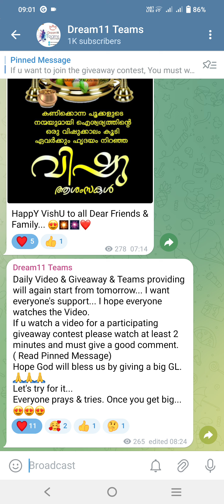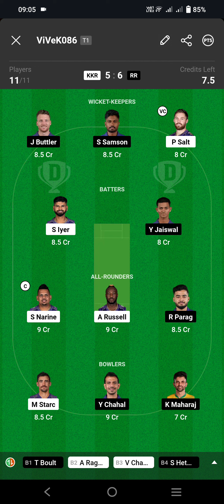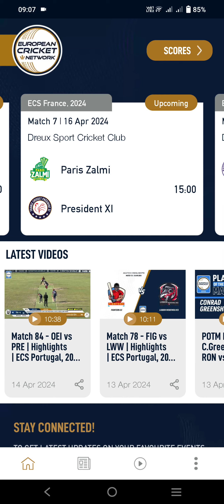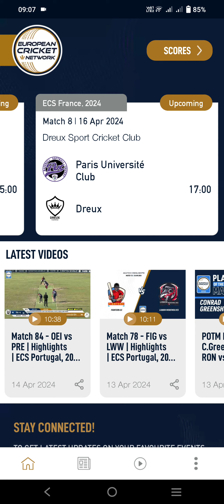Dream11 Matches Analysis malayalam. 16.04.2024. GL&SL Tips. Football & IPL Tips. KKR VS RR.Giveaway.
Dream11 ഉപയോഗിക്കുവാനും അതിൽ നിന്നും ലാഭം ഉണ്ടാക്കുവാനും സഹായിക്കുന്ന വീഡിയോസിന്റെ ലിങ്ക് താഴെ കൊടുക്കുന്നു.
എന്തെങ്കിലും സംശയങ്ങൾ ഉണ്ടെങ്കിൽ കമന്റ്‌ ചെയ്യുക.

Investment Ideas Videos

Football GL Ideas.

Dream11 Registration Link:
1.
 2. Use my invite code ARCHA7106QR
 3. Get ₹100 in discounts

Equipments used:

Mic used

Vivek K S.
Kerala (India)